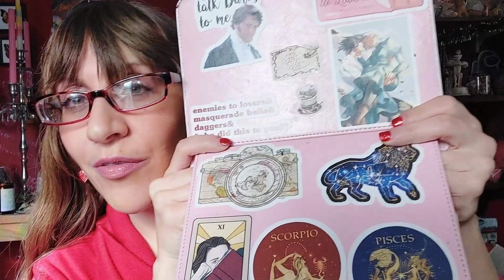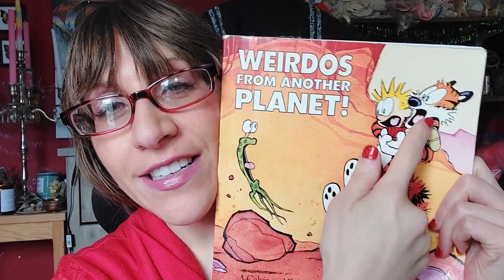FCA's Top 8 Picks: Are they or they aren't they together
In honor of Valentine's Day, I thought I would do a few romance-tier lists-all just fun and opinion. This list is my favorite on/off couples. I hope you enjoy. All picture links are below (just google searched) and the promised Calvin And Hobbes Valentine Comic Strip. ~FCA